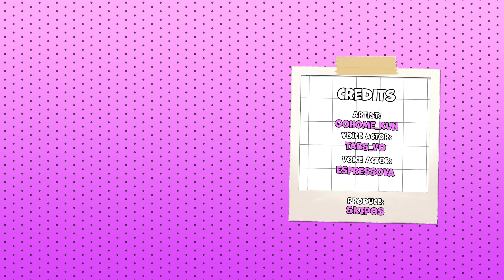Advanced Treatment Method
Artist - GoHome_kun
Translated - spinning_donuts
Voice actor [Man] - espressoVa
Voice actor [Girl] - Tabs_VO
Produce - skipos